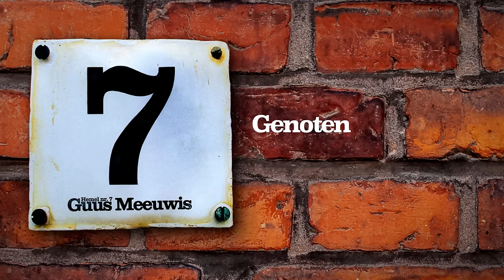Guus Meeuwis - Genoten (Audio Only)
Van het album Hemel Nr. 7 uit 2007.